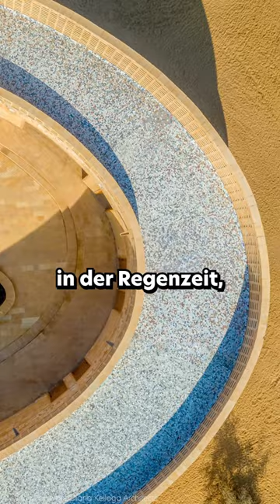Coole Schule in indischer Wüste